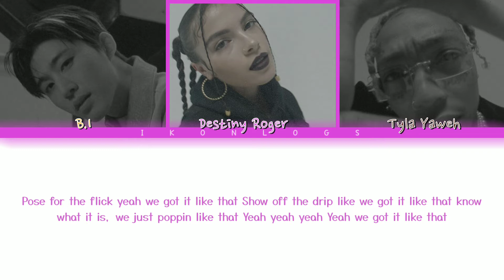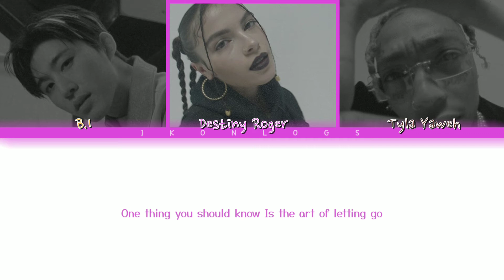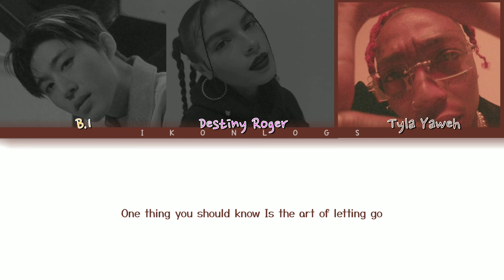Got it like that by B.I x Destiny Rogers x Tyla Yaweh Color Coded Han/Rom /Eng Lyrics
All Rights Administered by 131 LABEL

•Song : Got it like that
•Artist :  B.I, Destiny Rogers, Tyla Yaweh
•Album :